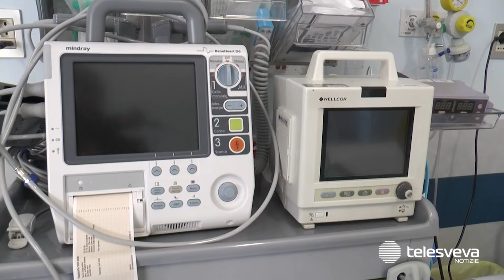Taranto, soffocata da un pezzo di pollo: bimba di tre anni salvata dai carabinieri